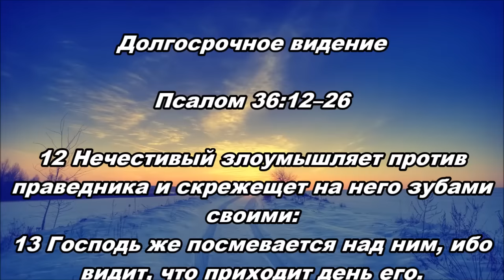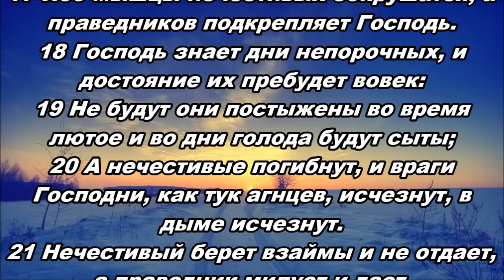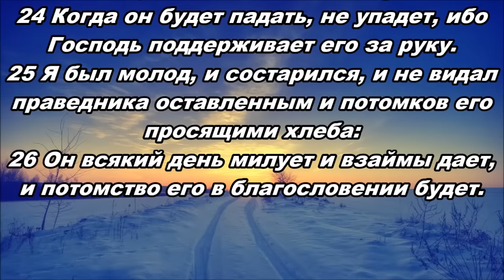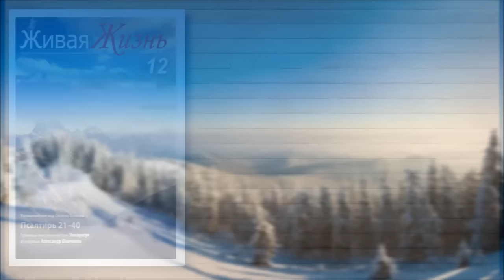Тихое время с Живой Жизнью: Псалом 36:12–26 (21122016)